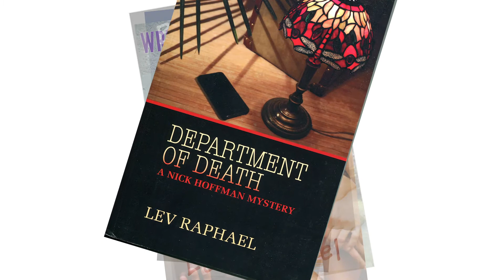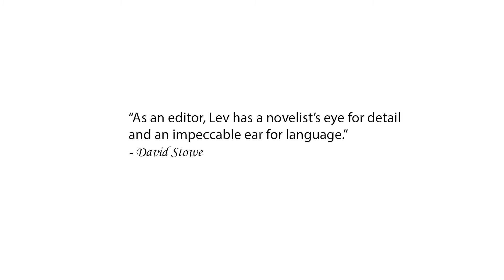Meet Lev Raphael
Introduction to award-winning author Lev Raphael's coaching, mentoring, writing website.